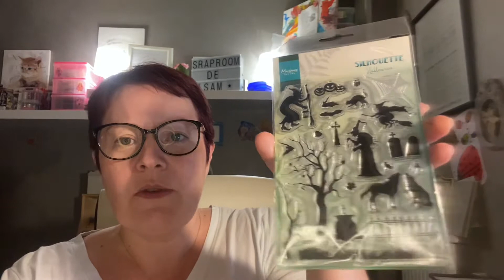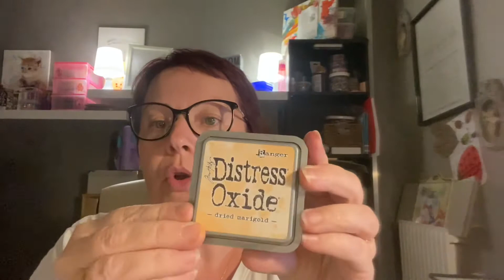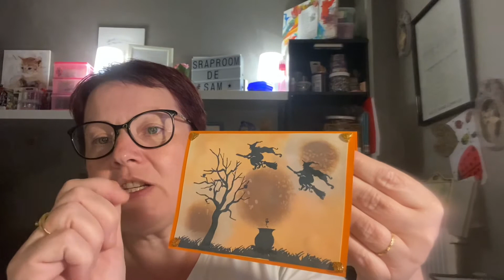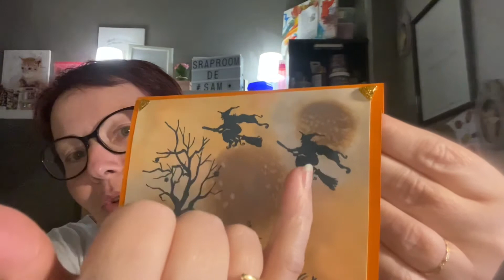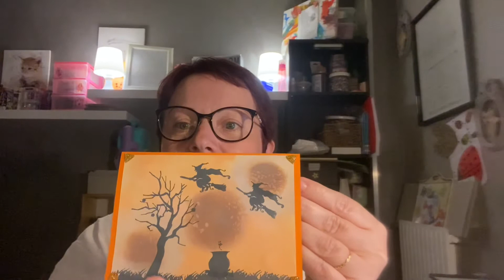À 1h30 du matin ont fait quoi 😶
Nuit scrap carte Halloween 🎃.